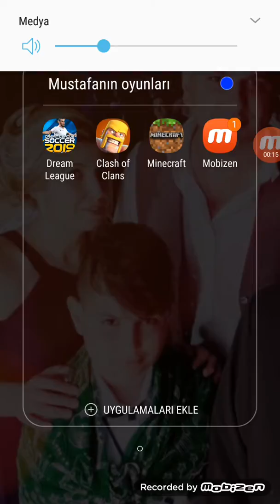Minecraft #1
İyi seyirler